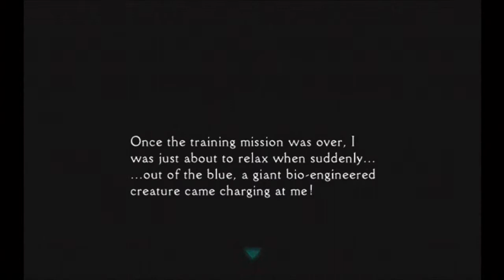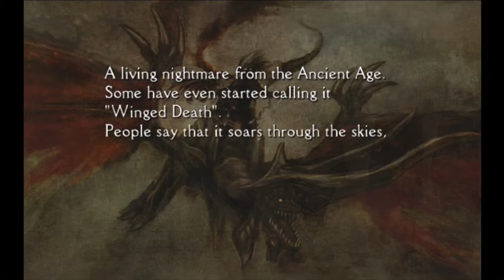Panzer Dragoon Orta Iva's Story Athro Kanoni Quate / Episode 4 Zard Alad